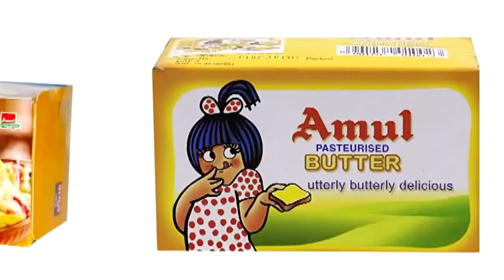श्री सैनी क्षत्रिय फूल मालियान समाज ने उठाई आरक्षण की मांग